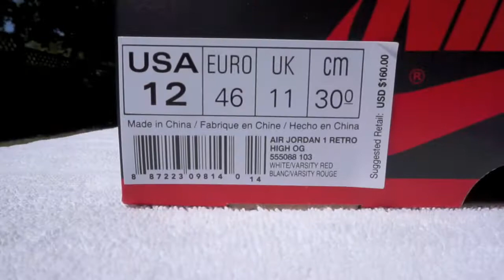2017 Air Jordan 1 High Retro OG “Metallic Red” On Feet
Air Jordan 1 High Retro OG “Metallic Red”
Colorway: White/Varsity Red

Song: Wavepool- DJ Fresh